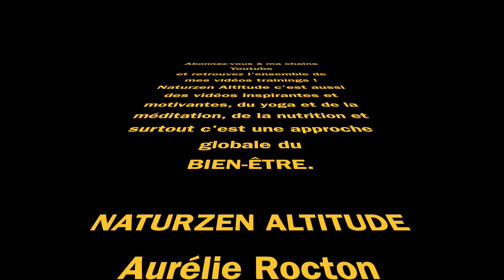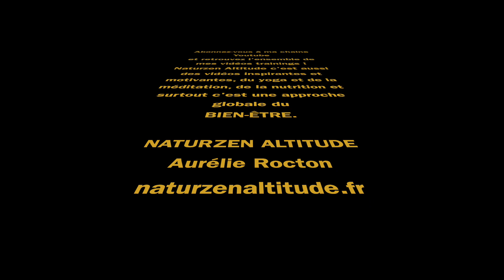Renforcement du tronc avec le Gym ball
4 exercices pour renforcer le tronc en travaillant son gainage différemment avec un Gym ball.
Je vous propose un enchainement exigeant et très efficace prenant en compte les trois types de contractions musculaires : concentrique, excentrique et isométrique.
Ce travail complet permet d'obtenir des résultats rapides sur la force, la souplesse et la mobilité.
Les muscles sont sollicités en profondeur et c'est notamment les phases excentriques qui vont permettre, en étirant le muscle, de "sculpter" son corps.

POUR RETROUVER MES AUTRES VIDÉOS TRAINING.